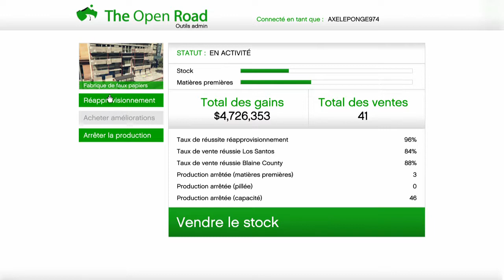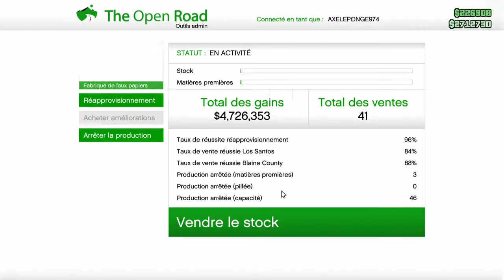QG vs PDG sur GTA 5 Online: Quel investissement est le plus rentable ?,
Dans la communauté de GTA 5 Online, les joueurs ont longtemps débattu sur le fait de savoir s'il est plus avantageux d'investir dans un QG ou dans un PDG. Les deux options offrent des avantages uniques, mais lequel est vraiment le plus rentable à long terme ?